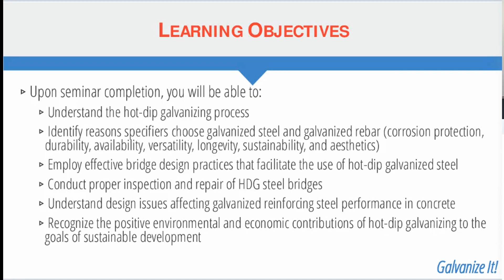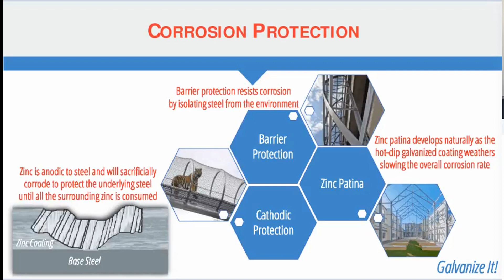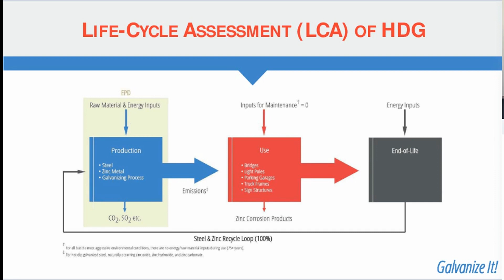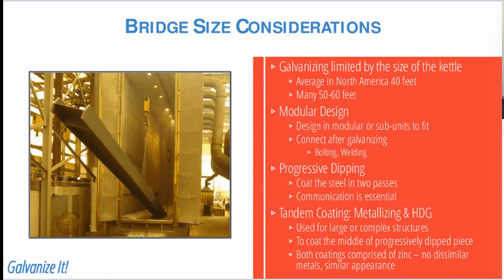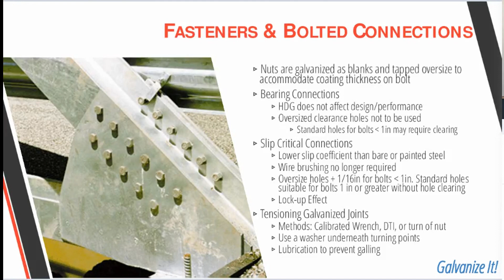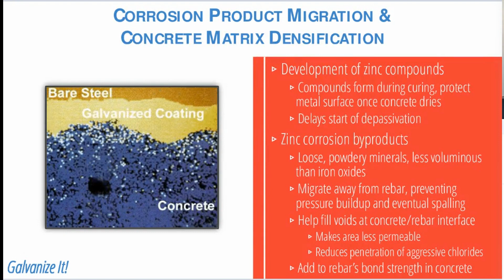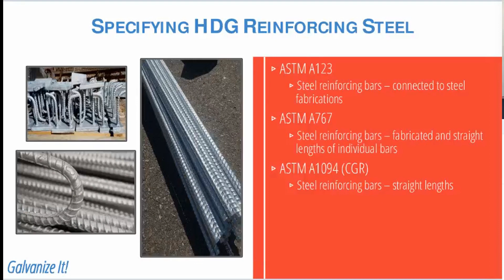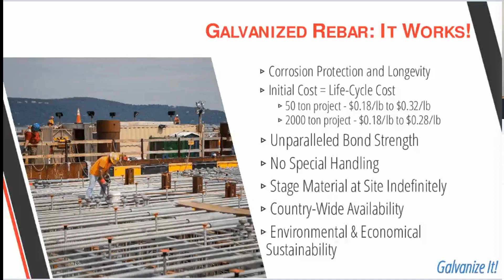Hot Dip Galvanized Steel Bridges & Rebar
Alana Fossa (Senior Corrosion Engineer, American Galvanizers Association) provides a presentation on hot dip galvanized steel bridges and rebar.